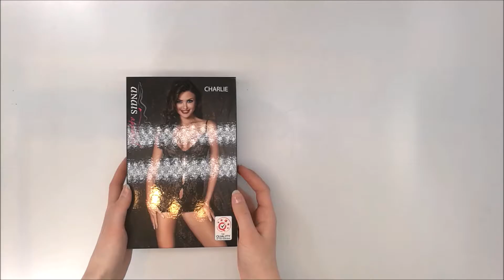KOŠILKA CHARLIE CHEMISE - ANAIS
Tento výjimečně svůdný a smyslný návrh značky Anais byl vytvořen pro opravdové kokety, které milují svádění a lákání mužů svými přednostmi ve vhodném obalu. Černá košilka Charlie byla zepředu zhotovena z fascinující, výjimečně jemné krajky s květinovými motivy, na které se nachází čtyři subtilní průstřihy zkrášlené koketními mašličkami. Zadní část tvoří jednoduchý, hladký tyl ozdobený dvěma trojúhelníčky a hravými plisovanými stužkami. Měkké košíčky krásně zvýrazňují přirozenou krásu prsou a regulovatelná ramínka, která se půvabně kříží na zádech, zde plní nejen praktickou funkci, tedy že zajišťují perfektní sladění s postavou, ale přidávají také celku na výjimečně fascinujícím charakteru. Důmyslné rozmístění materiálů a svislé výšivky zajišťují efekt optického zeštíhlení a bezpochyby přitáhnou mužské pohledy. Součástí soupravičky jsou také minimalistická a lákavá tanga na tenkých páscích.

Složení: 80% poliamid, 20% elastan